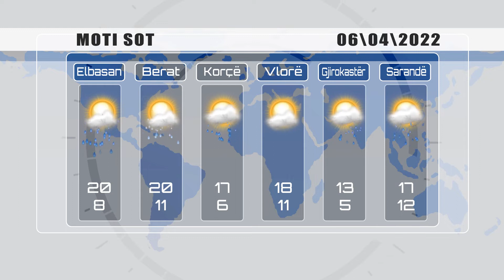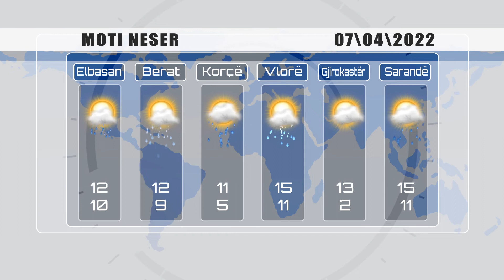PARASHIKIMI I MOTIT - 06.04.2022